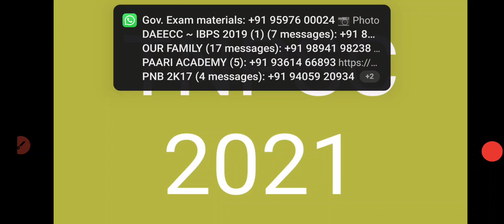HOW TO CLEAR TNPSC GROUP EXAMS அரசு வேலை பெறுவது எப்படி TNPSC GROUP 4 TNPSC GROUP 2 TNPSC TIPS